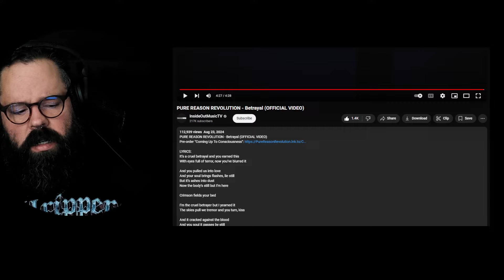PURE REASON REVOLUTION: "Betrayal" - Thoughts and Reaction